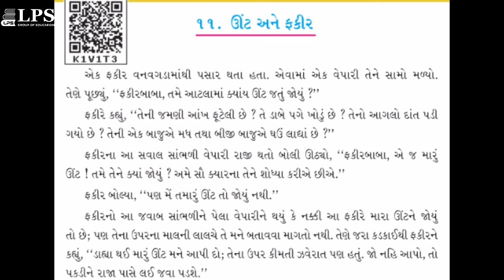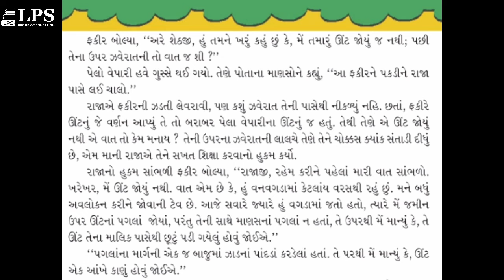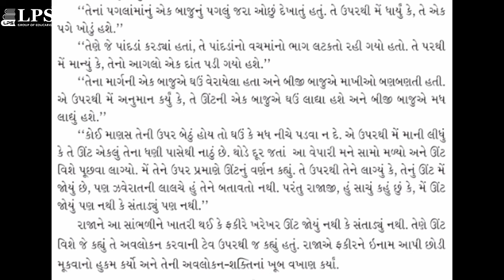Std 4 ગુજરાતી પાઠ 11